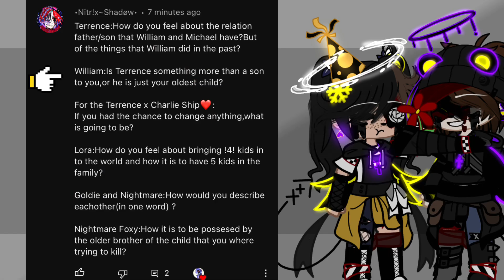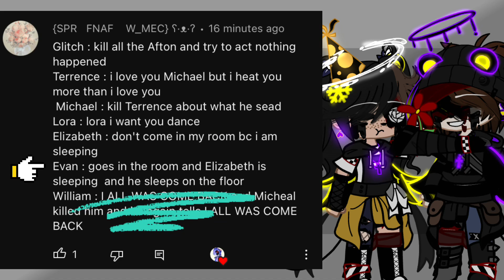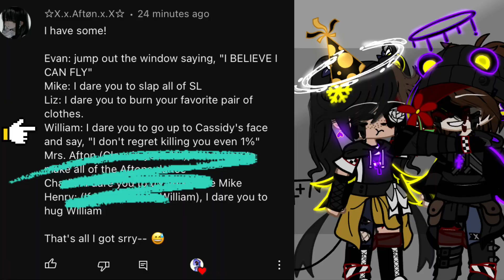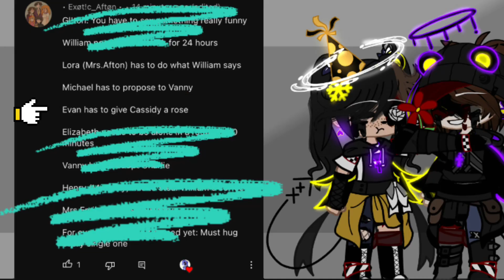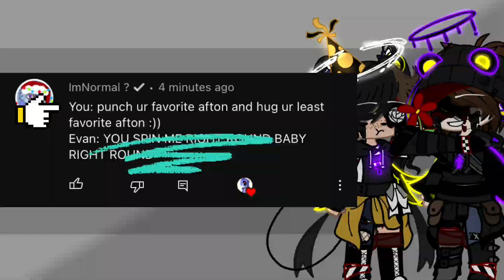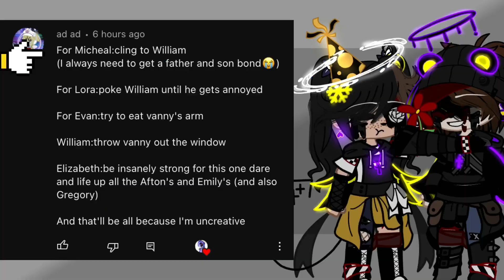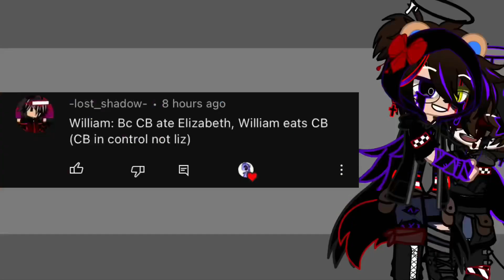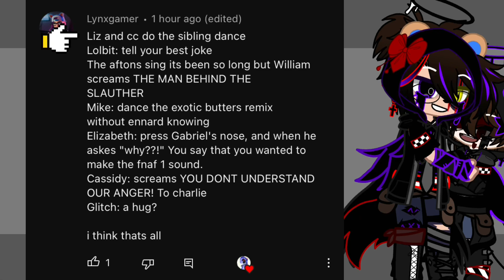Aftons And Others Doing Your Dares[]30k special[]TW: Loud Noises, Flashes, Ships, Shaking Screen[]^^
🔥HEYOOOO😎

✨Description XD✨

❣️Hey everyone! I’m ¿•Løśt._.Gl!tćh•? But you can call me Løśt or Gl!tćh❣️

❤️‍🔥My main content is Gacha FNaF, memes,  music videos (when I have time) or reactions videos (rarely) 👀✌️✨❤️‍🔥

👾I have an AU (alternative universe) of FNaF which means; not everything is like the real lore or canon👌👾

🤍🖤You are more then welcomed to react to this video along with any other video I have :) Just make sure to give me credits for it 🖤🤍

👀please do not steal, copy or reupload my videos! You can always get inspired if you give credits! ❣️

✨Gacha Club✨
🌌Alight Motion🌌
✨Ibis paint X✨
🌌Cap cut🌌

🫂Discord: not working rn 🫂

👻TikTok: don’t have one 👻

💕OC‘s Used:💕
•William Afton•
•Clara Afton•
•Terrence Afton•
•Micheal Afton•
•Chris Afton•
•Elizabeth Afton•
•Gl!tch (Myself)•
•Charlie Emily•
•Nightmare•
•Goldie•
•Nightmare Foxy•
•Cassidy•
•Funtime Freddy•
•Funtime Foxy•
•Ennard•
•Lolbit•
•Bon Bon•
•Gabriel•
•Susie•
•Fritz•
•Jeremy•
•Golden Freddy•

😎Random Facts: 🔥

💚•I upload whenever I have time and motivation to do that TvT•💚
💛•Favourite Fnaf Character: Scrap Baby_And_Golden Freddy•💛
❤️•Favourite Afton: Micheal_And_Evan (C.C)•❤️
💜•Favorite Color: Purple_Black_Red•💜
💙•Pronounce: She/Her•💙
💖•age: 15•💖
🧡•birthday: june_29•🧡

💖Videos Are Based On💖:

❤️•Funny Stuff•❤️
🧡•Drama•🧡
💛•Wholesomeness•💛
💚•My AU•💚
💙•Ships•💙
💜•Challenges•💜

💫💜Hope you liked and enjoyed this video💜💫

📷𝕊𝕔𝕣𝕖𝕖𝕟𝕤𝕙𝕠𝕥𝕤📸:  479